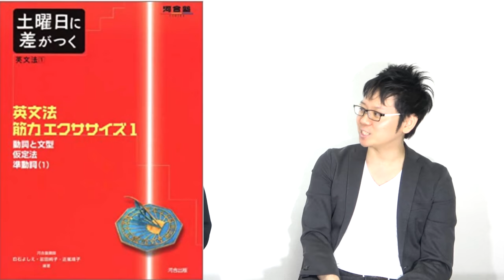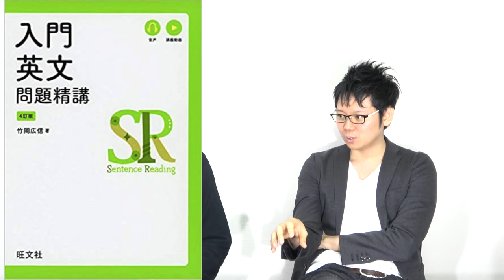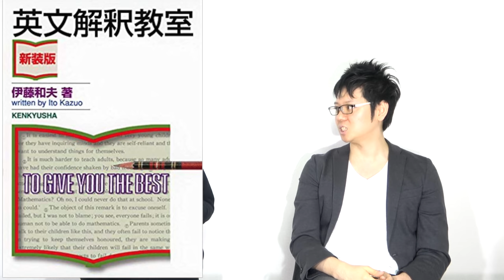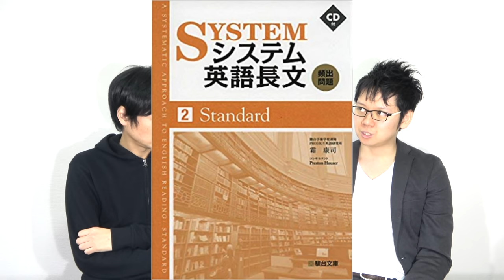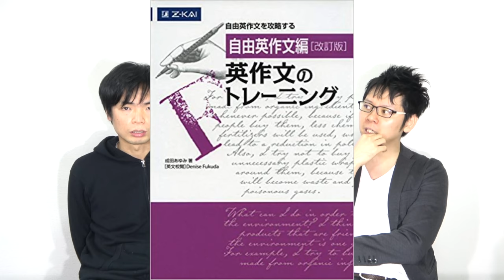【大学入試】英語オススメ参考書【単語・文法・解釈・読解・作文】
駿台予備校TOEFL 117点の日永田先生に大学受験の英語のオススメ参考書を聞きました。単語帳・英文法問題集・英文解釈・長文読解・和文英訳・自由英作文全て聞きました。

クラウドファンディング